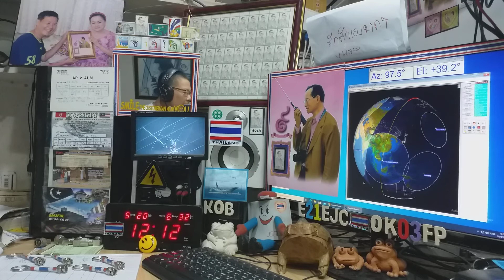DU9JJY ssb qso with E21EJC on Satellite DOSAAF-85 (RS-44) 20 SEPTEMBER 2020